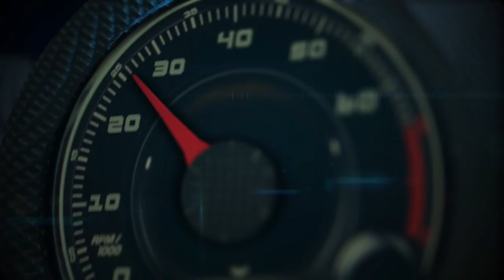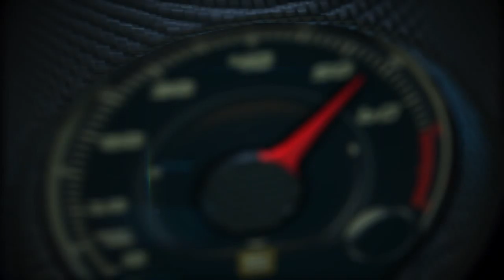Autos 0-60 - 2016 Mitsubishi Outlander with Francine Harsini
Mitsubishi Motors North America, Inc. (MMNA) today announced pricing for the U.S. version of the new 2016 Mitsubishi Outlander seven-passenger crossover. With a starting MSRP of only $22,995, the 2016 Outlander has a $200 lower starting MSRP than the previous model year, which is notable when considering the amount of design and engineering improvements incorporated into the vehicle.

Along with its powerful new design language – the brand's first production vehicle to feature this new signature style direction – the new 2016 Outlander has undergone over 100 important engineering and design improvements to deliver a new level of refinement and overall driving experience.

The 2016 Outlander, with a starting MSRP of $22,995, now boasts an expanded standard features package that includes stylish new LED positioning lights, 18-in. alloy wheels, LED taillights, and a reconfigured interior including a redesigned steering wheel, improved second-row seating, accent trim, seating surfaces and headliner, among other welcome new features/amenities.